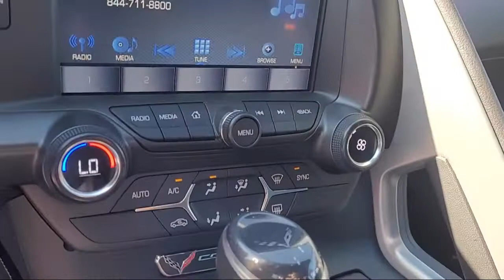2017 Chevrolet Corvette Roseville Sacramento Rocklin Folsom El Dorado Hills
2017 Chevrolet Corvette Stock Number: H5120616T Vin:1G1YB2D72H5120616.